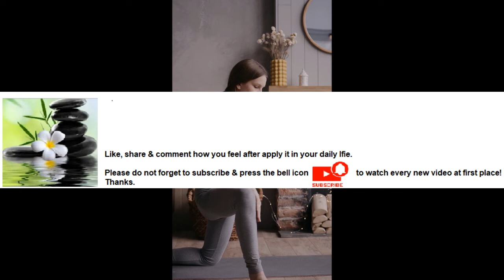Exercise promotes quality sleep Series Part 9